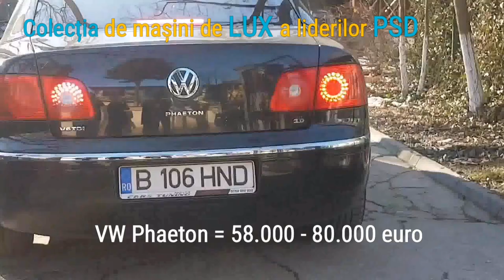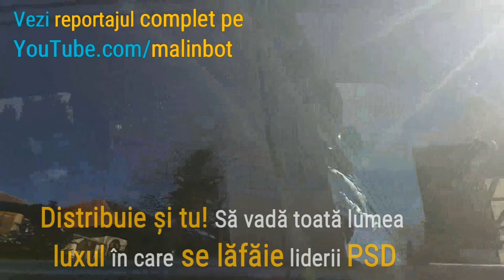Luxul sfidător în care se lăfăie liderii PSD. Limuzinele opulente ale șmecherilor din partid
Teoretic e un partid social-democrat care se ocupă cu sărăcia oamenilor. Practic, liderii PSD sunt putred de bogați. Limuzinele cu care vin la ședințe arată opulență fără margini.